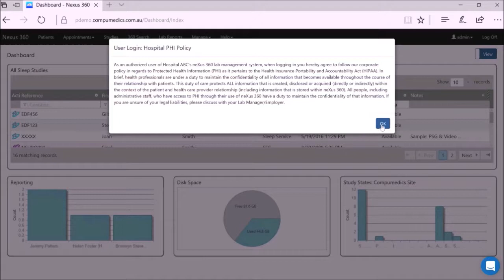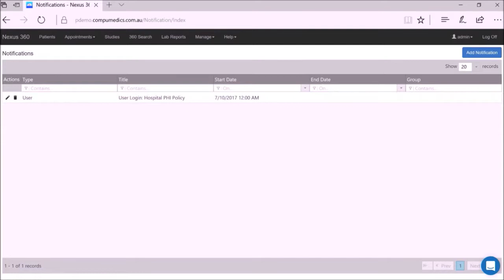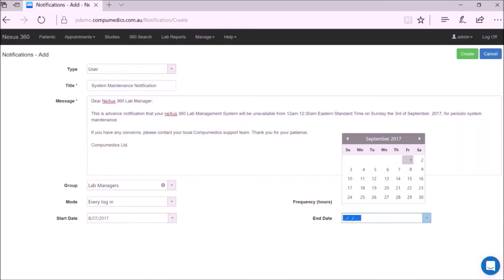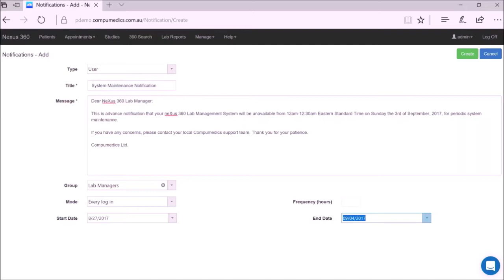Compumedics Profusion neXus 360 User Notifications v1 0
Explore features of Profusion neXus 360. This segment highlights User Notifications.